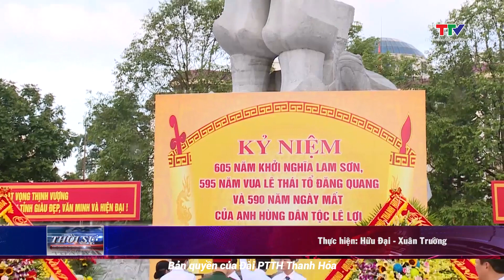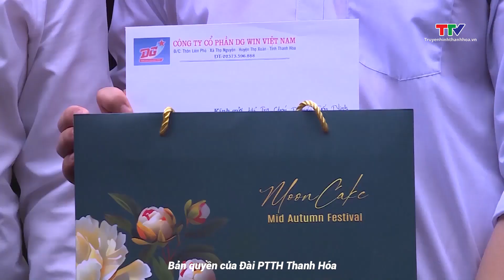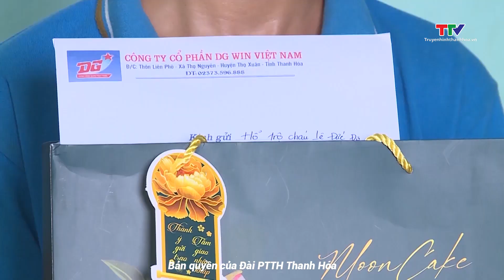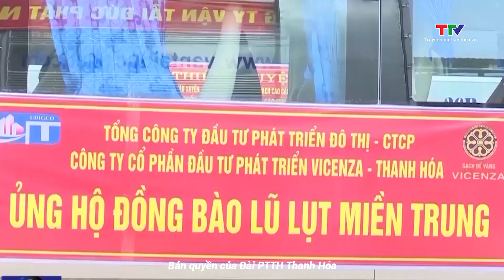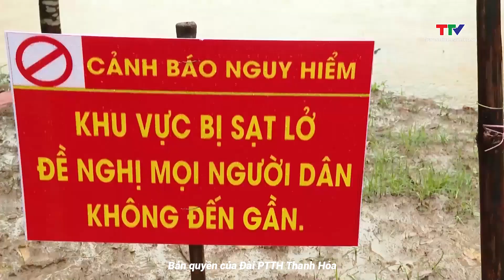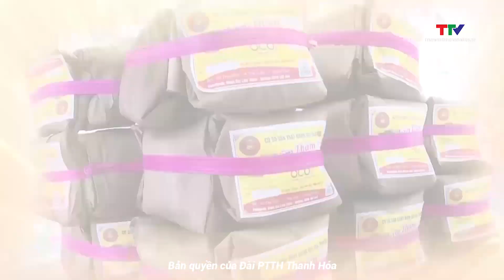Bản tin thời sự trưa 6/10/2023